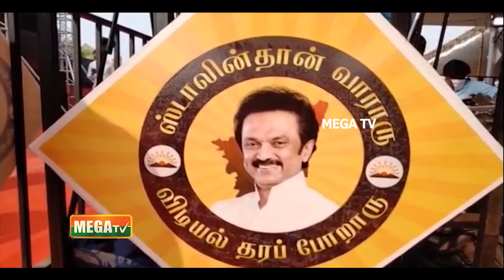சிறு,குறு தொழிலுக்கு தனி கொள்கையா ? | Is there a separate policy for small businesses?